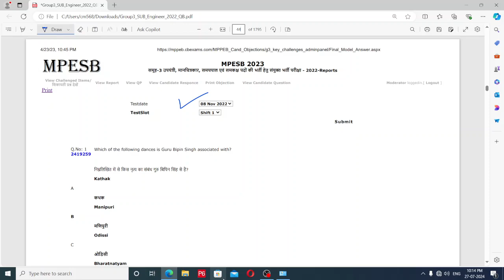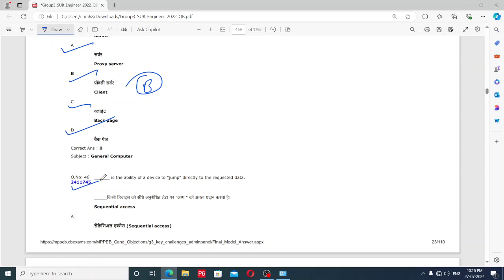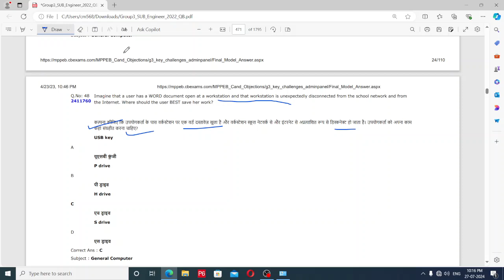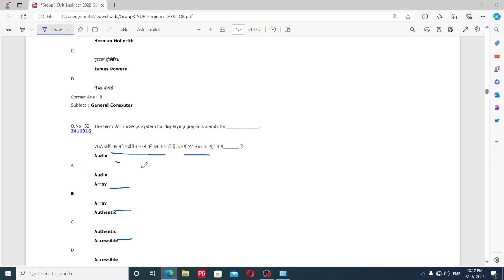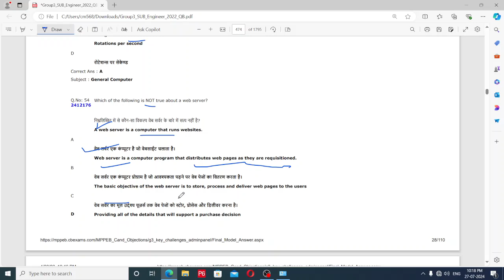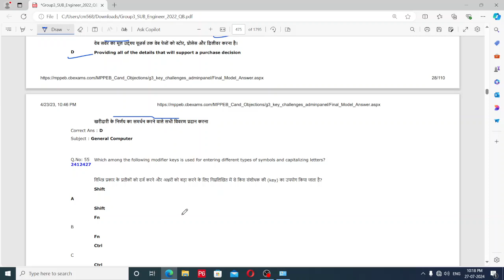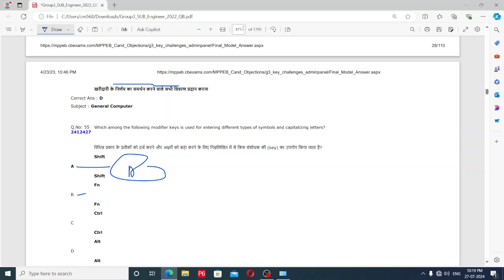Sub-Engineer Question practice | Vyapam Sub Engineer PYQ's | ESB | Civil Engineering